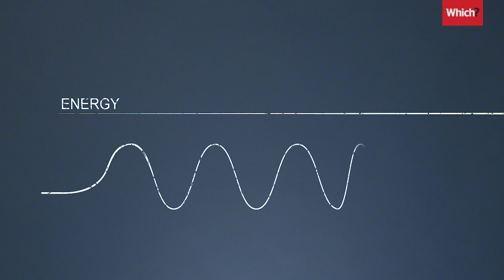5G technology dangers: Your questions answered - Which?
Is 5G safe? Are there 5G technology dangers that can affect your health? Your 5G questions answered and 5G myths busted. Which? computing editor Kate Bevan sets the record straight.

0:00 Intro
0:02 Is 5G bad for your health?
0:22 Why is 5G banned in some places?
0:45 Will 5G give tech firms the ability to spy on us?
1:08 Will 5G ruin the countryside?
1:34 Is 5G killing bees?
1:51 Is 5G worth it?